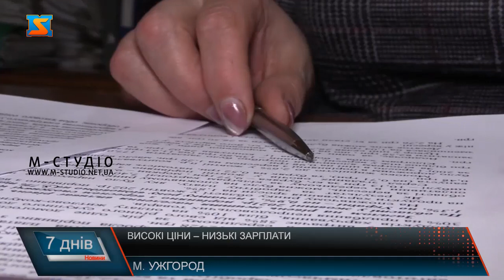Високі ціни – низькі зарплати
Держбюджет затвердив графік, в якому зазначено, що прожитковий мінімум з 1 грудня 2021 року складе 2393 грн на одну людину в місяць. Отже, збільшиться цей показник і для різних демографічних груп. Зростуть пенсії, зарплатні, виплати на дитину та аліменти. А наскільки суттєвим буде таке підвищення дізнаєтесь за мить.  В Україні на пів тисячі зросла мінімальна заробітна плата. І тепер вона становить 6500 гривень. Жителі Закарпаття розповідають тішаться підвищенням, однак аби вони були відчутними, сума мала б бути значно вища. Зросла зарплата підняли і пенсію. Мінімальний розмір пенсії зріс майже на сотню, в точніше на 80 грн. І відповідно мінімалка становитиме 1934 грн. Перерахунок пенсій здійснюватимуть в автоматичному режимі, тобто без особистого звернення громадян. Сума підвищень незначна,і чекає тільки тих хто отримує мінімалку. Але у пенсійному заспокоюють, мовляв крім підвищення мінімального розміру пенсії, зростуть усі доплати, розрахунок яких проводиться відповідно до прожиткового мінімуму. А це надбавки за понаднормовий стаж, надбавки і підвищення учасникам та інвалідам війни. Пенсіонери теж не особливо радіють підвищенню. Згідно статистичних даних жителі області витрають свої гроші на оплату житловикомунальних послуг - 10%, близько  38 відсотків тратить на придбання непродовольчих товарів. А от найбільше грошей залишають саме у продуктових крамницях чи то на ринках. Адже 58% із заробітку іде  на їжу. Ми вирвішили перевірити наскільки зросли ціни на той самий борщовий набір. Для цього вирушаємо на один із ринків Ужгорода. Рецепт у нас класичний: цибуля, морква, буряк, капуста, картопля та м'ясо. Скуповуватися починаємо з овочів. Купуємо цибулю. Минулого року вона коштувала 7-8 гривень за кіло. Тепер – у середньому просять 12-15-ть. Яка ж ціна капусти? А нам підійде і та сама білокачанна – її ціна за кілограм – 10 грн. Основний інгредієнт без якого наш борщ не почервоніє – буряк. Ну, а далі відправляємося у м’ясну лавку. Тут цін 10, 20 чи навіть 50 грн не почуєш. Нам для борщу достатньо свинних ребер їх ціна 105 гривень. І того: 179 гривень виходить нині борщовий набір. Що правда з ціною всіх інгредієнтів за кілограм. Експерти розповідають рівень інфляції за 10 місяців поточного року зріс по Україні на 8,5 відсотків. Тільки з вересня по жовтня ціни змінилися на 0,9 % по Україні. Найбільше у ціні зросло м'ясо. Подорожчала як свинина, так яловичина та курятина. Питаємо у пані Галини Гриник чи є відповідність  між ростом зарплат до рівня росту цін? Мало відчують жителі і ріст цьогорічний ріст мінімалок, бо ж за прогнозами експертів, в період новорічних свят ціни можуть знову скочити в гору. У цьому переконує і пані Ірина працює приватним підприємцем з 92 року. Її бізнес – продаж сувенірів. Жінка каже разом із мінімалкою зріс і  єдиний соціальний внесок. Відповідно переконана, що вгору підуть і ціни на ринках. На жаль такі реалії – зарплати ніяк не наздоженуть, у рості, ціни. Варто сподіватися, що з черговим підвищенням мінімалки, жителі які її отримують, менш відчують новорічне підвищення цін.